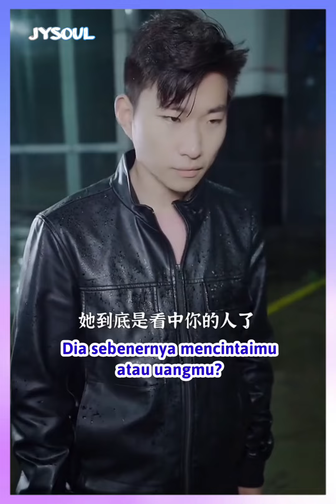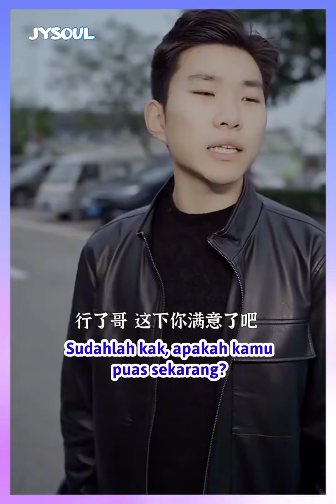Adik Bos Pura-pura Bangkrut Untuk Menguji Pacarnya - Inspirasi Kehidupan